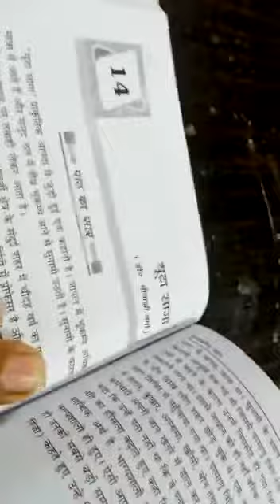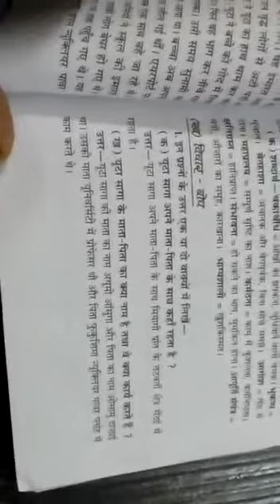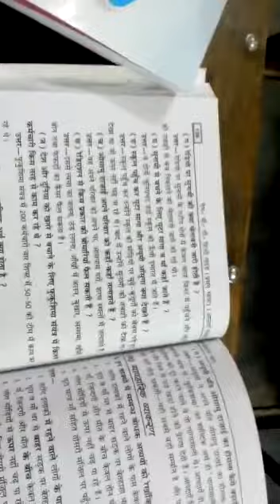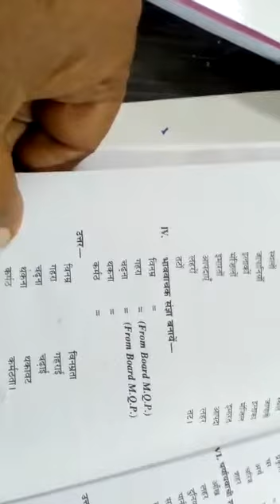8th hindi ch14